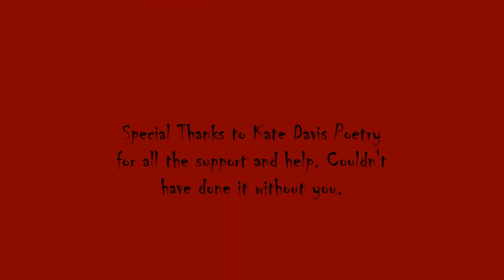AC Odyssey VS Play Through Competition RZB Part 23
Hello RZB World, Rogue Zombie Bear with another episode of AC Odyssey to continue on with our Game Play Competition.